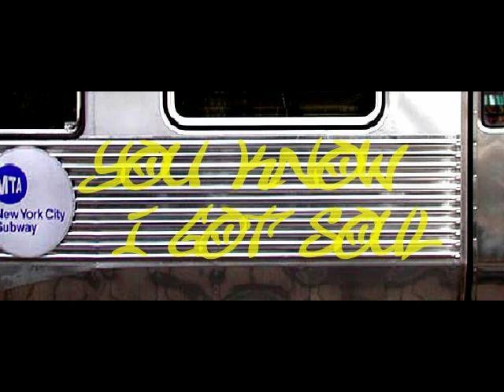Noel Gourdin "The River" Live at The Highline Ballroom in NYC 3/2/11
Footage I took of Noel Gourdin performing "The River" live at the Highline Ballroom in NYC on 3/2/11.